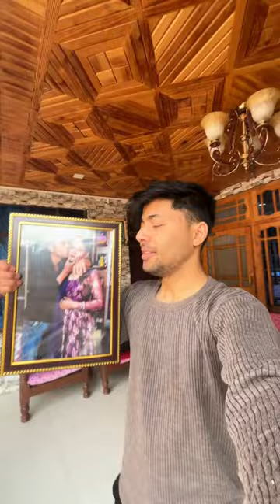Mmy Ki Ye Dant Bohot Miss Kar Rha Tha😍 || Sanjay Chauhan